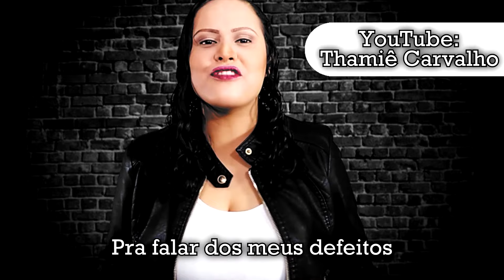🎸O SUJO FALANDO DO MAL LAVADO | Música Completa | The Kira Justice (Prod. Samurai Ghile)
👉 Salve O SUJO FALANDO DO MAL LAVADO no Spotify e outras plataformas
👉 Patrocine um cover, uma música autoral, ou o que seu coração mandar